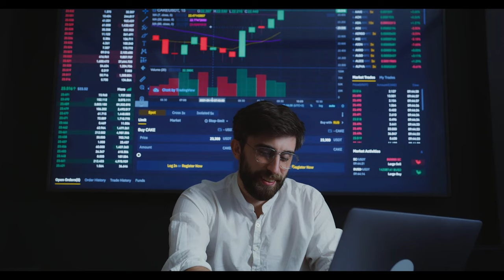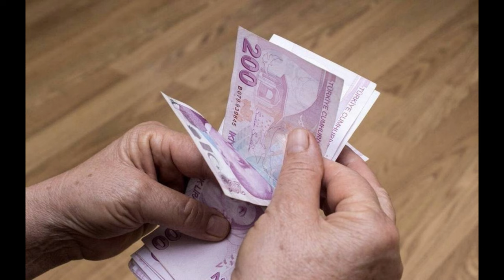'EYT kaldırılıyor' iddiası endişeyi artırdı! Emeklilik sistemindeki değişiklik kulislerde konuşuluy